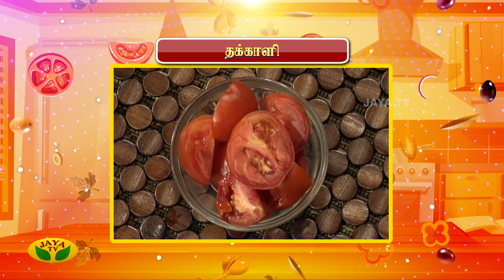காளான் உப்புக்கரி, காளான் குடைமிளகாய் மசாலா செய்முறை | En Samayal Arayil | என் சமையலறையில் | Jaya Tv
பொடிபோட்ட  சுண்டல்,  சாமை பிடிகொலுக்கட்டை செய்முறை | En Samayal Arayil | என் சமையலறையில் | Jaya Tv

Category Entertainment